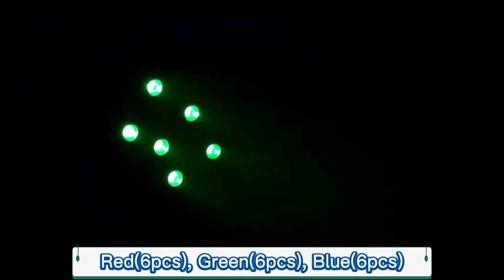18 RGB LED Stage Lights Sound Activated Par Lights DMX-512 and Remote Control for Wedding Party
18 RGB LED Stage Lights Professional Sound Activated Par Lights DMX-512 Controllable Lighting for Wedding Party with Remote
Business Phone:
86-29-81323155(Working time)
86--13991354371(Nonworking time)